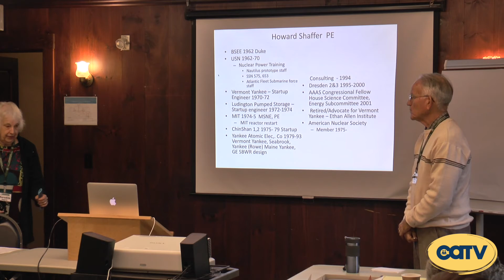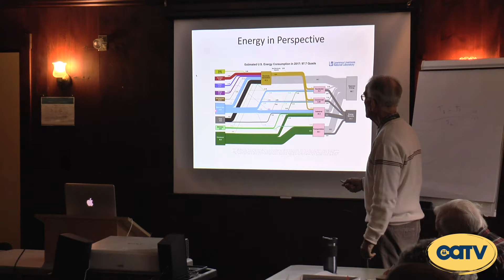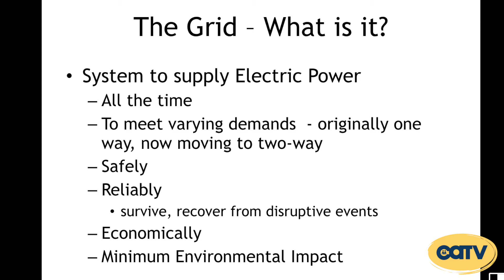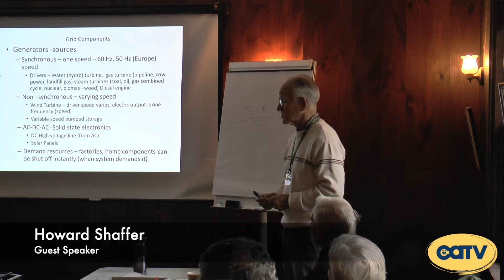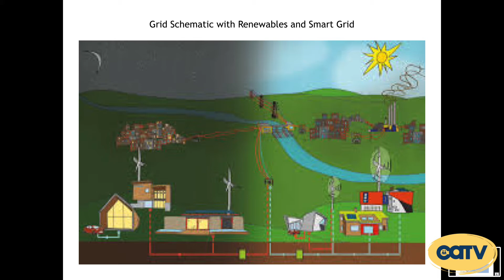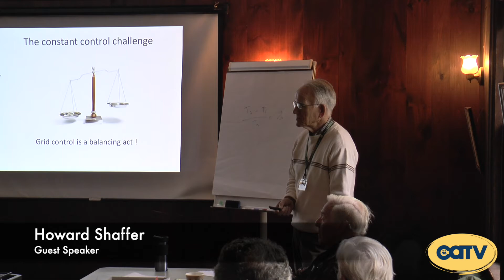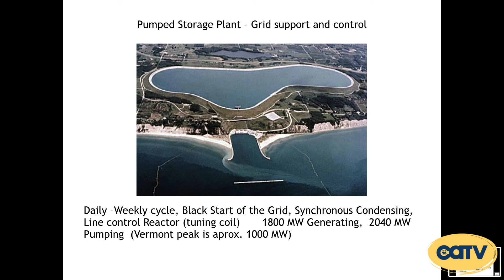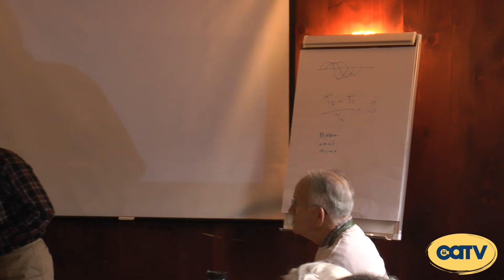Session 1 - The Grid